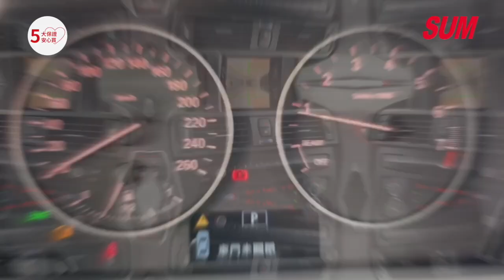【SUM中古車】BMW 1SERIES F20 2014年 德系F世代小鋼砲118i | 一手車 | 原鈑件 | 記憶電動椅 | 雙區恆溫 | HID自動頭燈 | SPORT模式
車商資訊：SUM友信汽車
聯絡人：林店長
LINE：f710824
車輛資訊：BMW 118i 2014年
車輛售價：42.8萬
車輛所在：新北市五股區新五路二段273號